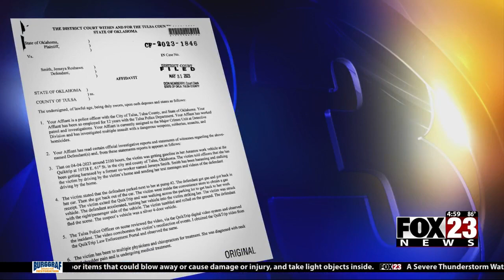Video: Woman who drives for Amazon recovering after police say former co-worker ran her over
A local woman who drives for Amazon is recovering after police say a former co-worker ran over her